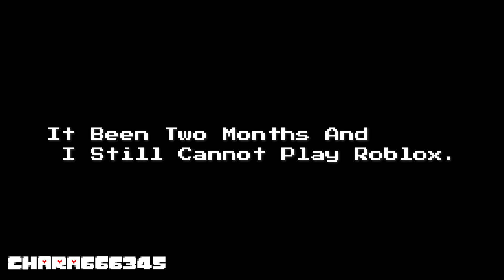2 Months Without roblox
There Is Some Things On Roblox That Just Roblox Forgot About And Just Stay It That Way Like That Audios Cannot Be Public Yet And It Been A Year.